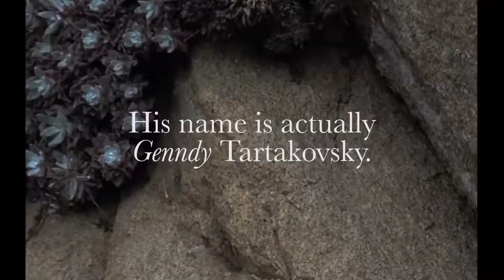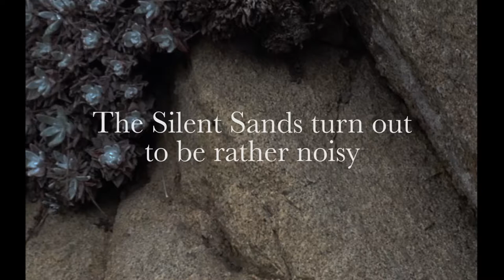FIRE CHICKEN CHELASKEN | MP Plays | Ys Origin | 10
Yunica fights Chelaskens! Also, a lava mecha demon. Then she leaves the Guilty Fire.